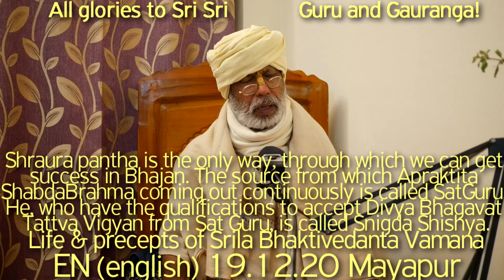SBen191220 Shrauta pantha is the only way, through which we can get success in Bhajan, BV Vamana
Shrauta pantha is the only way, through which we can get success in Bhajan. The source from which Apraktita Shabda Brahma coming out continuously is called Sat Guru. Shabda Brahma & Shabda Samanya. He, who have the qualifications to accept Divya Bhagavat Tattva Vigyan from Sat Guru, is called Snigda Shishya. Sat Guru is - he who never go for compromise with sahajiya on any ground in the way of Shuddha Bhakti. Life & precepts of Srila Bhaktivedanta Vamana Goswami Maharaj.